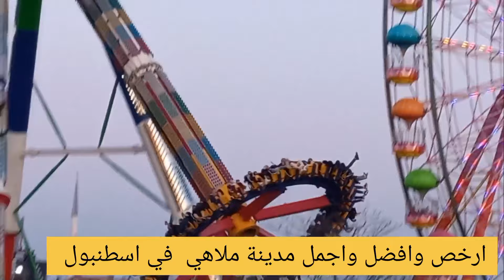افضل واكبر وارخص مدينة العاب وملاهي في اسطنبول اجمل حديقة أدا بارك بايرم باشا 🇹🇷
ارخص اسطنبول أفضل_حديقة ألعاب_في_اسطنبول أفضل ألعاب في اسطنبول ،
وأشهر حديقة ألعاب في اسطنبول ،
أرخص حديقة ألعاب في اسطنبول ،
 أهم مدينة ملاهي في اسطنبول ،
وأشهر مدينة ملاهي في اسطنبول ،
 أفضل مدينة ملاهي في اسطنبول ،
أجمل مدينة ملاهي في اسطنبول ،
 أرخص مدن الألعاب في اسطنبول ،
مدن الألعاب في اسطنبول ،
أفضل مدن الألعاب في اسطنبول

مدن الألعاب في اسطنبول أرخص مدن الألعاب في اسطنبول ،
أشهر حدائق الألعاب في اسطنبول ، أفضل حدائق الألعاب في اسطنبول ،
(Bayrampaşa Şehir Parkı)
اجمل واكبر جدائق اسطنبول بنصح الكل يزورها
مدينة ملاهي والعاب وحدائق ومنتزهات كل ما تتوقعه موجود داخل الحديقة

هاد المكان كتير حلو اضابارك adapark * بیرم باشا

فيه مدينه ملاهي كبيره ممتعه للكبار والصغار

وفيه قسم مكان للكافيهات وهدووء

وقسم حديقه

وفيه العاب مائيه

اسعار الالعاب رخيصه تعد

ب 60 ليرة  على كل لعبه

صح هو اليوم كان زحمه بس ممتع وجميل جدااااا

فيكم تقضو يوم كامل بدون ملل

موقع حديقة أدا بارك ومدينة الألعاب

يشرفني أن تشتركو في قناتي وتفعيل زر الجرس ليصلكم كل جديد .

فيديوهات تهمكم وتفيدكم .

أفضل مكان للتسوق في إسطنبول

ارخص سوق في إسطنبول للألبسة

اجمل مول للتسوق في إسطنبول

ارخص وأفضل منطقة للمعيشة والسكن في اسطنبول

ارخص مولات التسوق في اسطنبول اسعار مجنونة

اجمل مدينة العاب في اسطنبول

مول فورم اسطنبول عروض واسعار الملابس

احتفالات رأس السنة 2022 ميدان تقسيم

ساحة باغجلر ميدان افضل مكان للتسوق في اسطنبول

جولة في ساحة تقسيم وشارع الأستقلال

بازار بكركوي يوم السبت للمستعمل والجديد اسعار رخيصة جدآ

جولة سياحية في ساحة تقسيم وشارع الأستقلال

عروض اليوز بير في تركيا

اسعار البيم في تركيا

صيد الأسماك في بحر امينونو في اسطنبول

اكبر بازار في اسطنبول بازار بكر كوي الشهير

جامع الفاتح في اسطنبول

جولة سياحية في اجمل بحار اسطنبول

اجمل فساتين السهرة واحدث الموديلات في تركيا